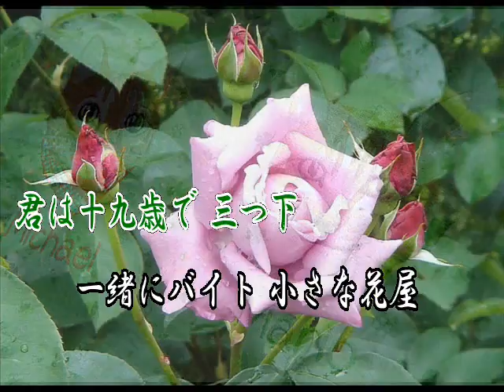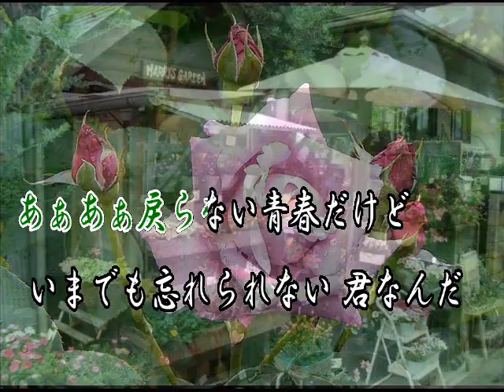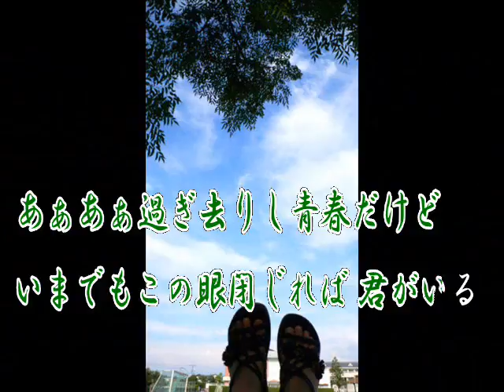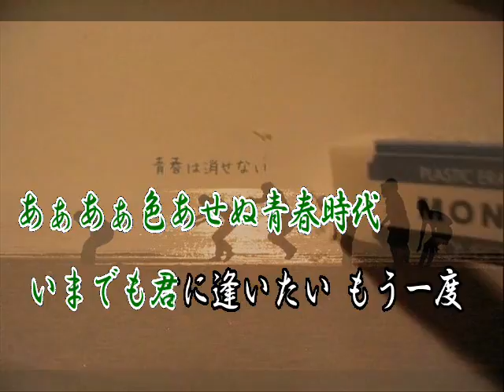♪よみがえる青春 （都筑信一さん）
作詞　みつい禮　　作編曲　市川龍之介　　new動画